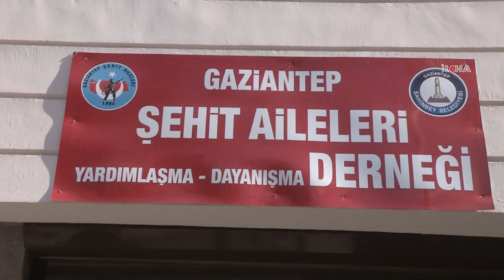Şahinbey Belediye Başkanı ziyaretlerde bulundu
Şahinbey Belediye Başkanı Mehmet Tahmazoğlu, Gaziler ve Şehit Aileleri Vakfı’nı ve Şehit Aileleri Derneği’ni ziyaret etti.

Değerli İzleyicilerimiz;

TÜKÇE

KÜRTÇE

ARAPÇA

İNGİLİZCE

FARSÇA

SORANİ